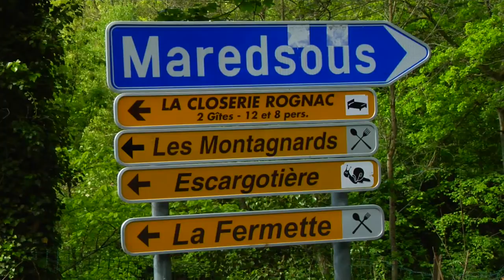Rail Bike to a Monastery that Serves Beer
An unusual adventure cycling on railroad tracks to a Benedictine monastery that serves cheese and tasty beer in Belgium.

Find out about our other PBS series "Travels with Darley" with TV host Darley Newman at